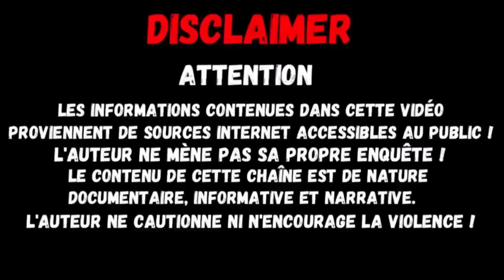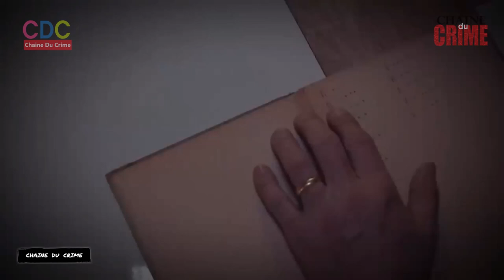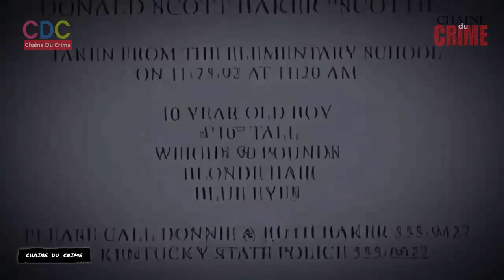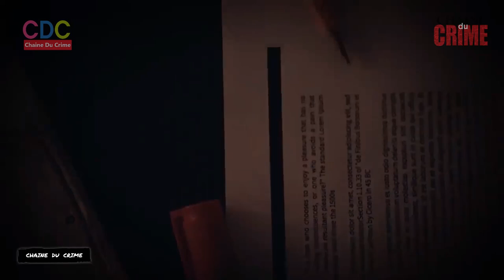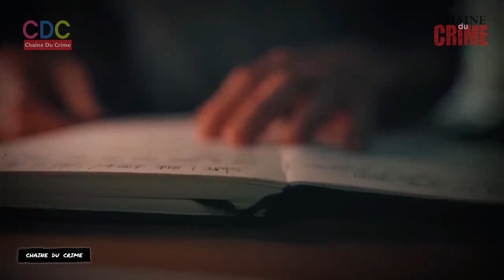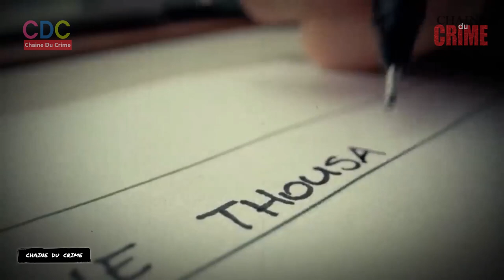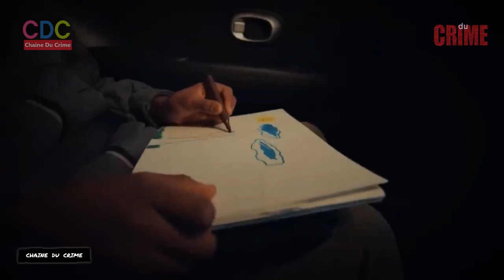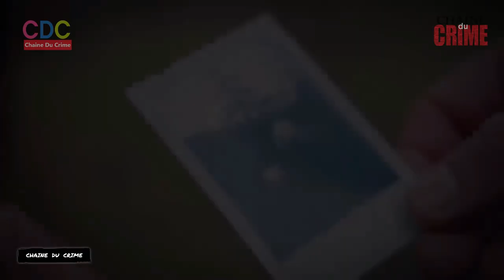L'affaire de l'assassinat de Scotty Baker par sa belle mère